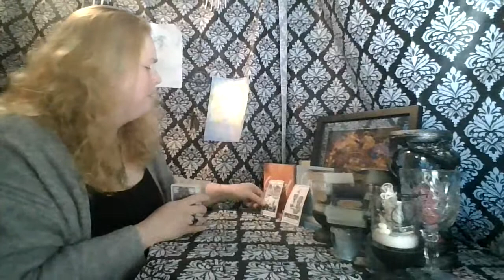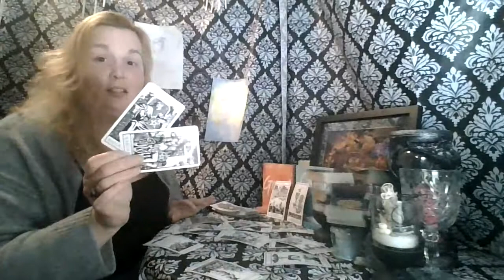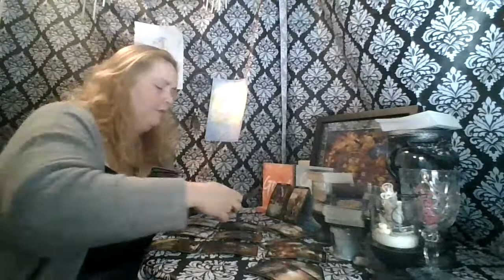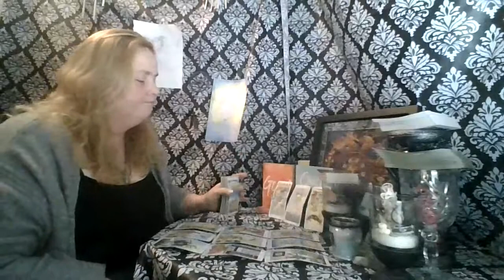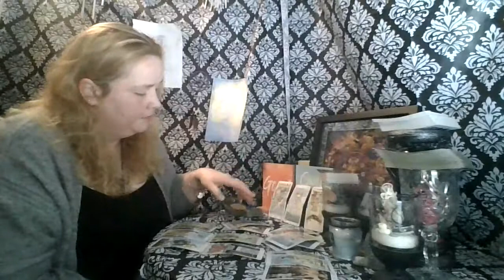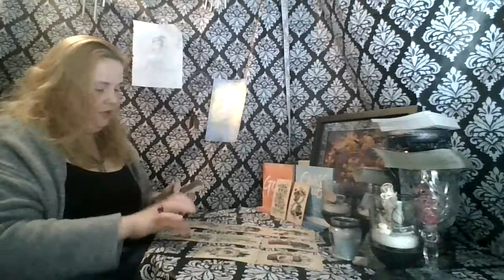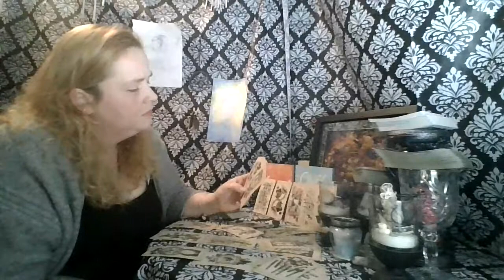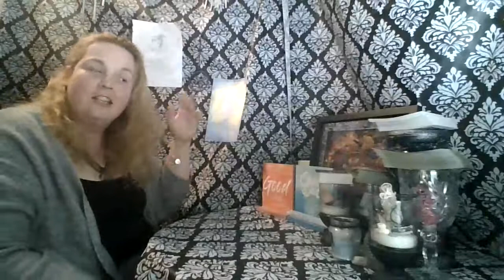Weekend Top and Bottom April 10-12: The Common Theme is Returns!!!